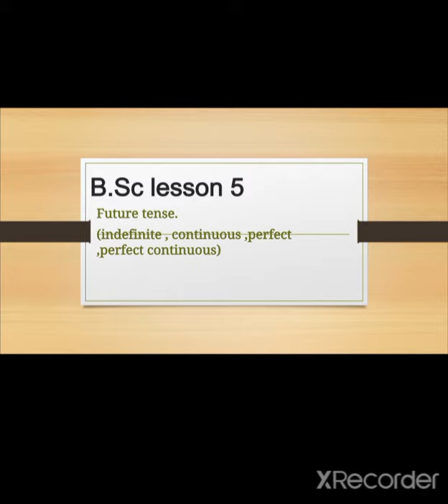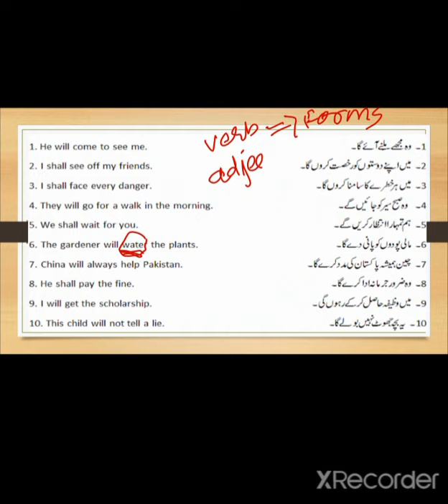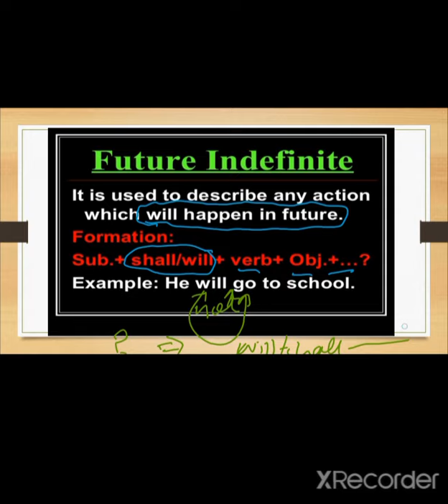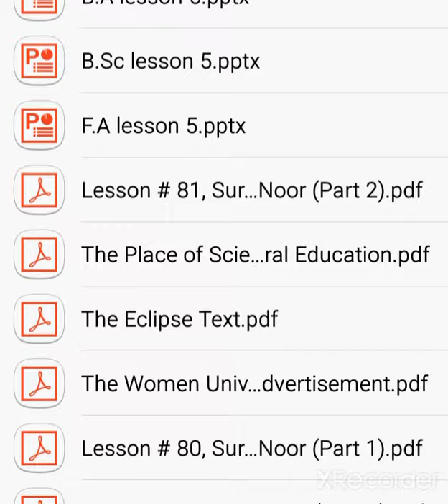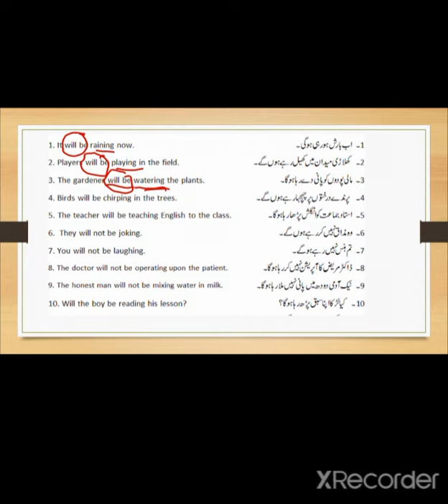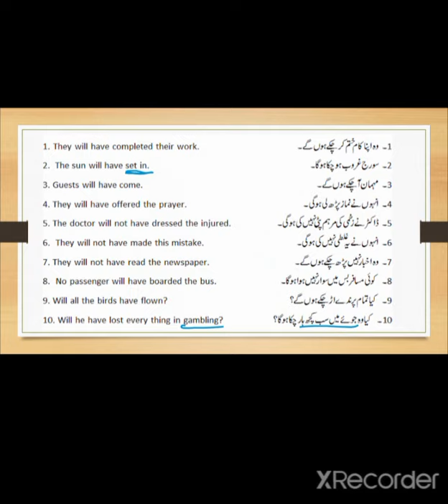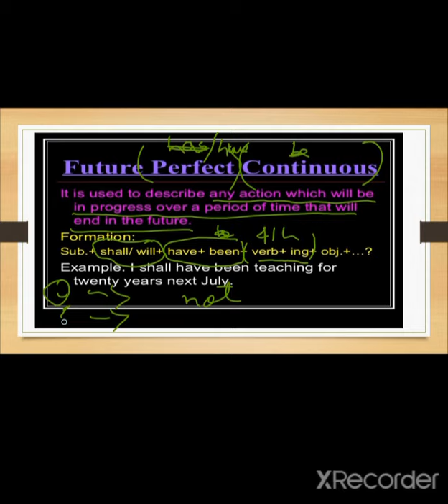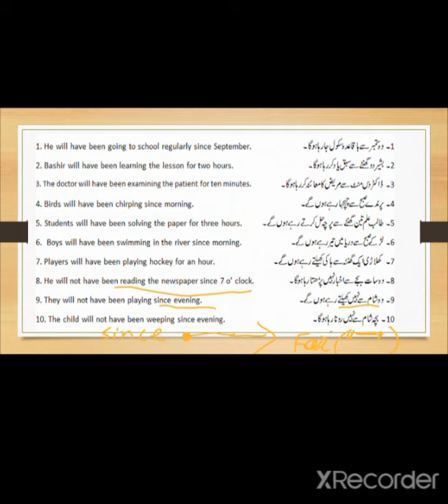English Science Lect 14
Mrs. Nasreen